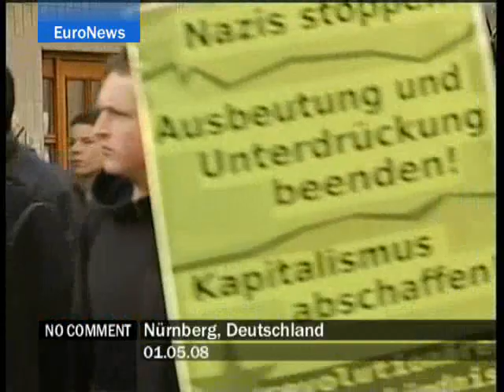Nurnberg - Germany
Thousands of people demonstrated in Nurnberg against the right-wing NPD